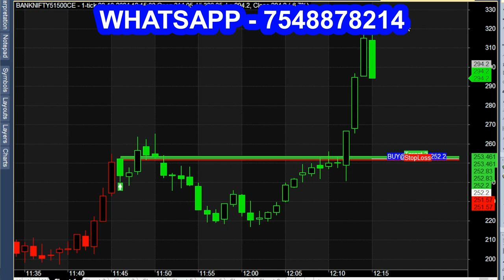POWERFULL Intraday Indicator with Candlestick Breakout Strategy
Candlestick Breakout Strategy Indicator